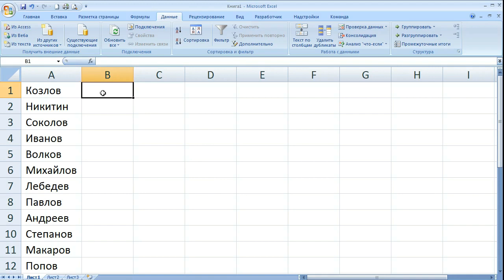как ... перемешать список в Excel случайным порядком